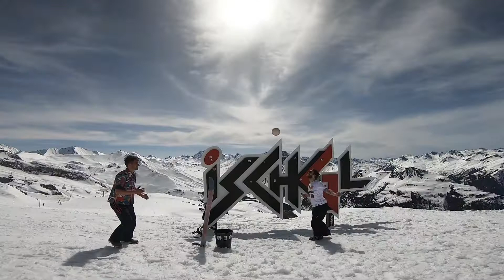ISCHGL Street Headis by Lord Voldehead & Sniper Schorsch 2019 HD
Sniper Schorsch war über Ostern 2019 zu Gast im schönen Ischgl, Tirol, Österreich. Zusammen konnten wir n kleines aber feines Street Headis Video eintüten. Viel spaß und head on brothers!

Hocus Pocus - Malade
Hocus Pocus - On and On